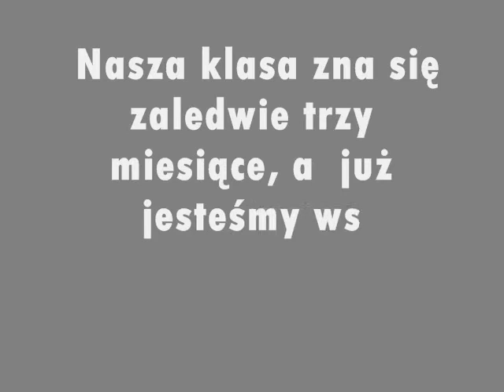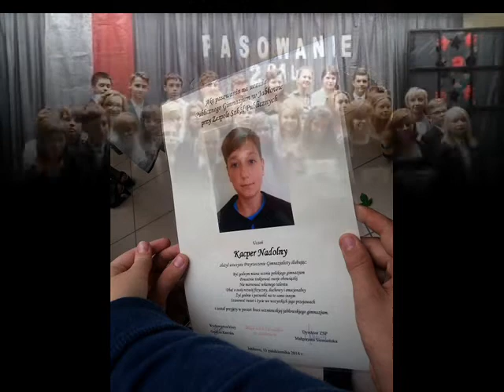Prezentacja klasy I gimnazjum 2014/2015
W prezentacji wykorzystano nagranie: Taylor Swift - Shake It Off